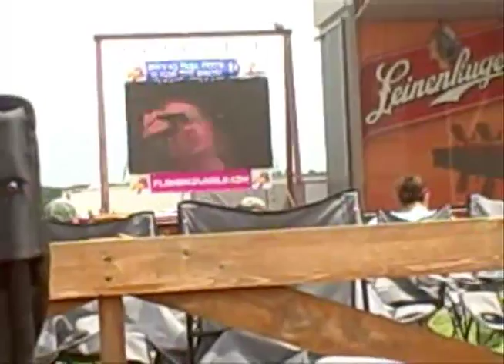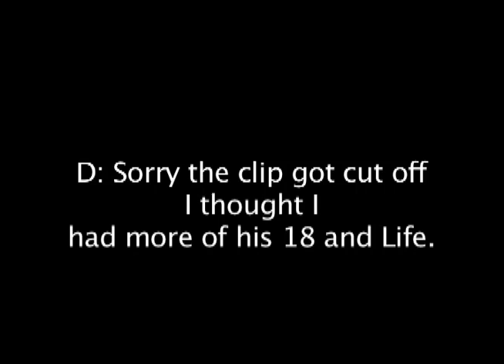Joslyn's Most Def Journey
My first time driving out of state and going to Rock Fest.